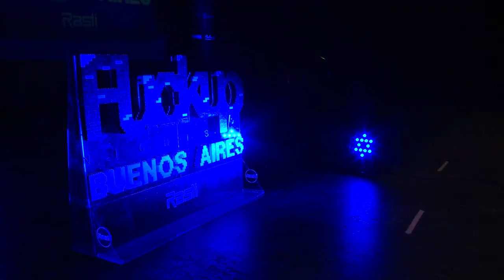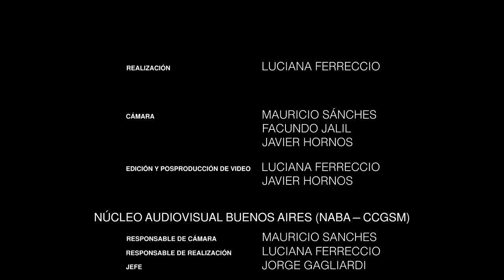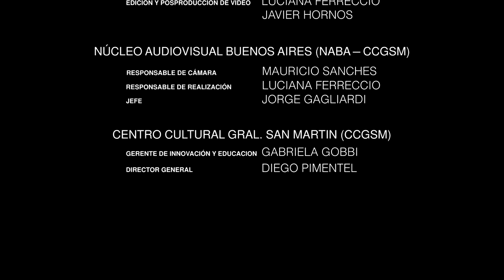Fuckup Nights Buenos Aires Vol. XI - Resumen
Esto fue Fuckup Nights Buenos Aires Vol. XI, el 5 de Julio de 2017 en El Cultural San Martín.

Oradores: Gabriela Genovese (Fundadora de Ideas Para Tu Cabeza y Co-Fundadora de ThreeDo), Santiago Pinto Escalier (Co-Fundador de Bumeran y Motormax. Business Angel), Fabiana García Lago (Actriz y Fundadora de Missus Bureau de Oratoria) y Ezequiel Lollini (Fundador de Irbit).

Moderador: Andrés Hatum (Ph. D y Profesor de la Escuela de Negocios de la Universidad Torcuato Di Tella).

Media Partner: Clarín.

Organizadores: Spiquers, Ale Marcote, GCBA.